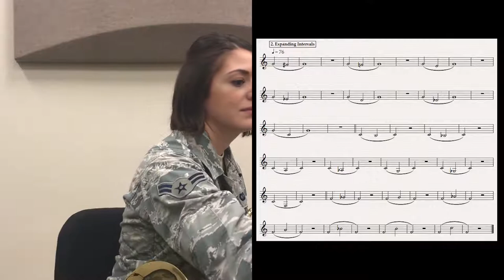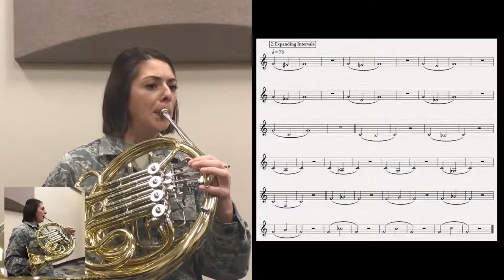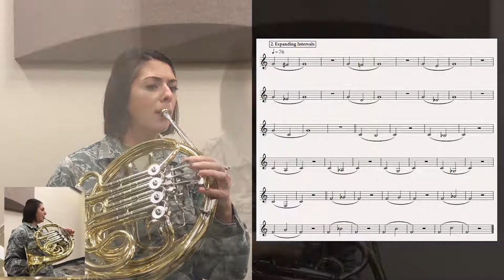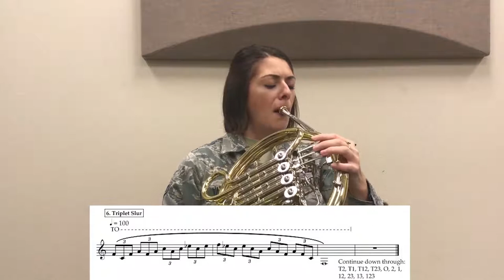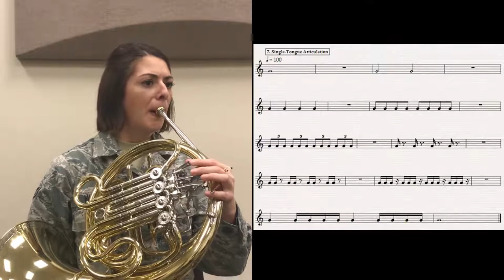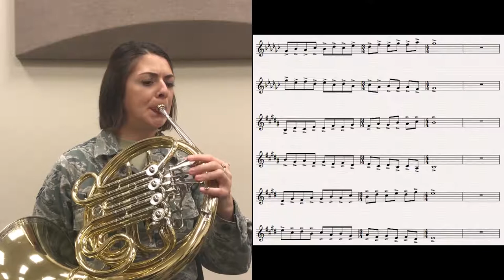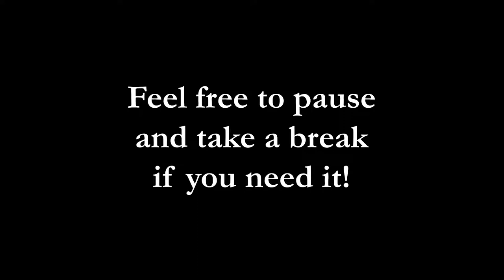Fundamentals of Horn Playing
CALLING ALL HORN PLAYERS | Are you stuck at home without your teacher? Check out A1C Rose Valby's play-along fundamentals video!